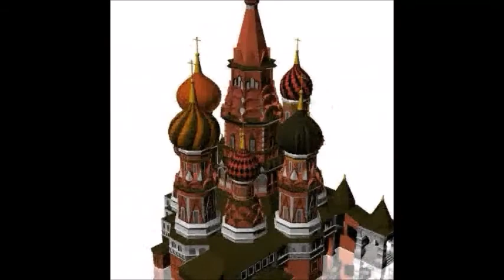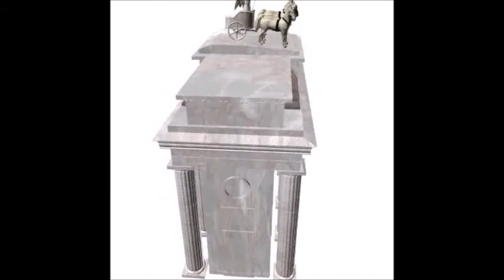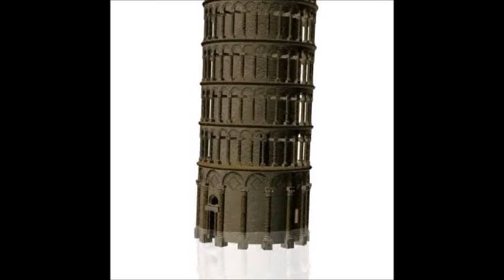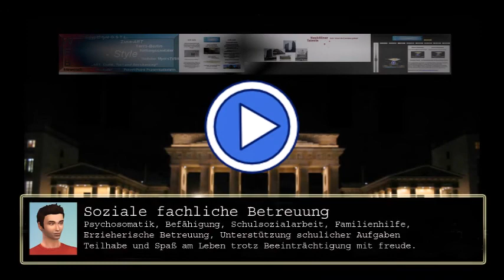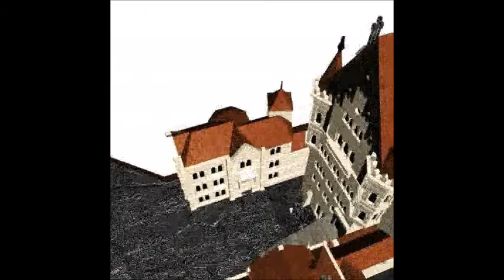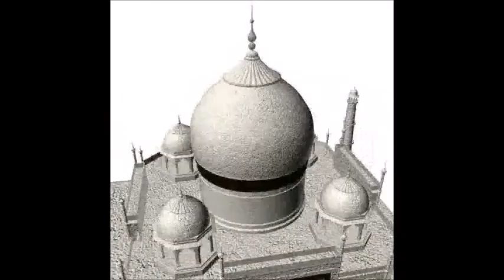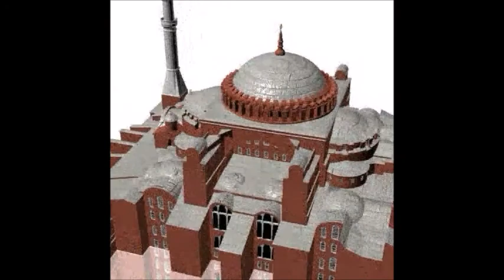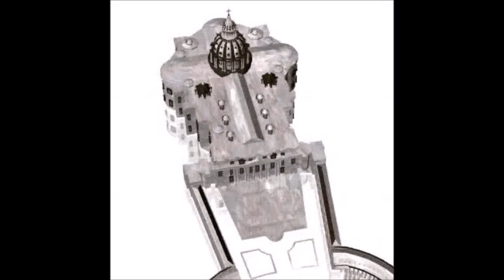Allgemeinwissen Kurzvideo Wichtige Bauten der Geschichte mit Ausschnitten